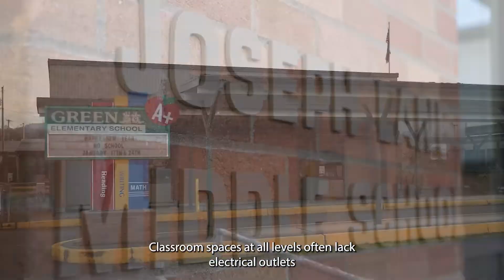What's in the Bond? A video series: Part 3